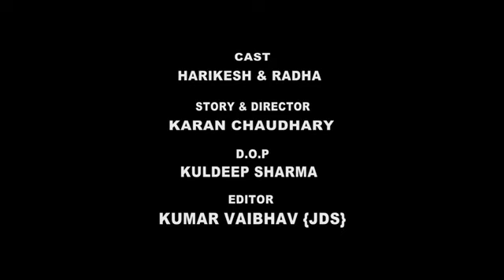11 June 2022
hi friend mere new release dekho like karo share karo comment karo 🥀🥀🙏🙌♥️